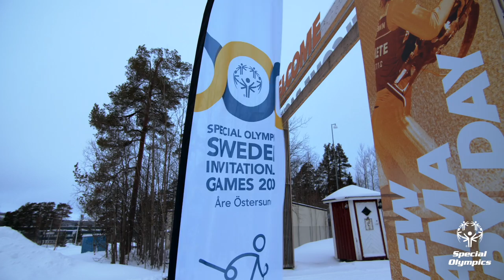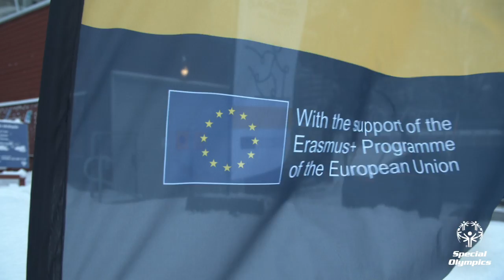Första dagen på Sweden Invitational Games: Elden tändes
"We want to treat Special Olympics athletes the same way we a treat other world class athletes"